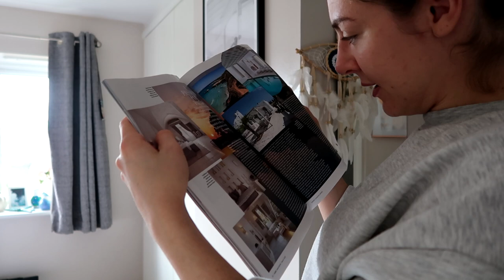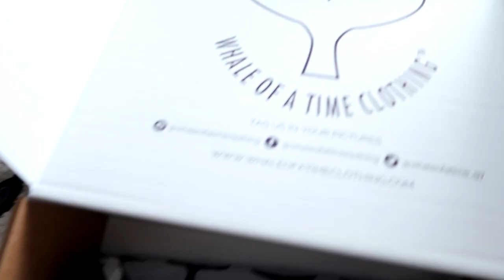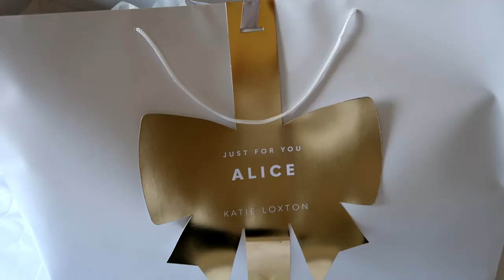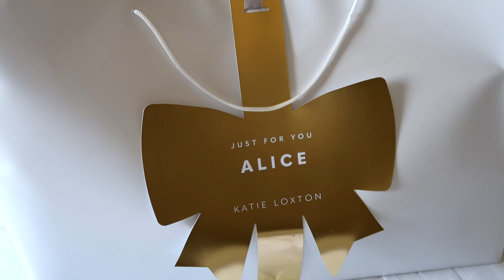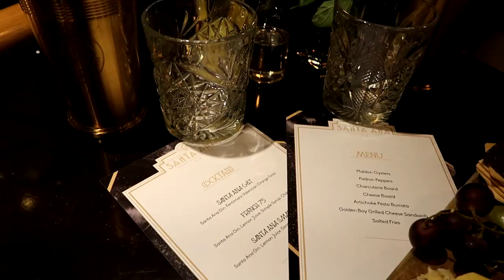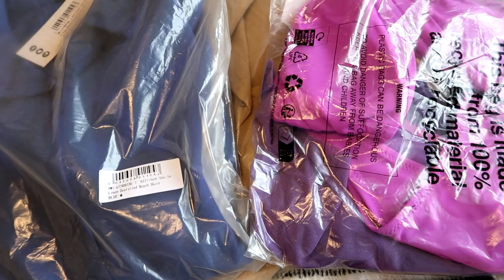Travel Meetings, Botox, C2C and Kayali Fragrance Launch | Two Week Vlog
Life has been super busy in the best way and I have had lots of fun events, meetings and fun spread over the course of the last fortnight. Come with me and share those moments with me ✨

Stay Sweet,
Alice xx